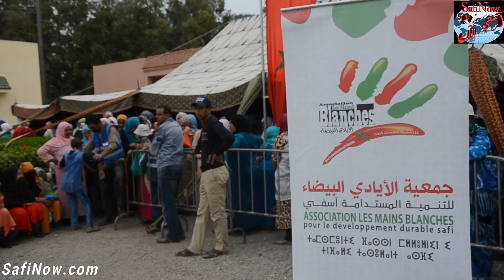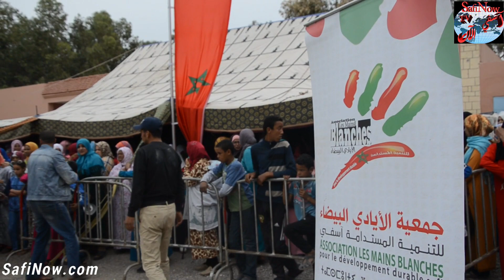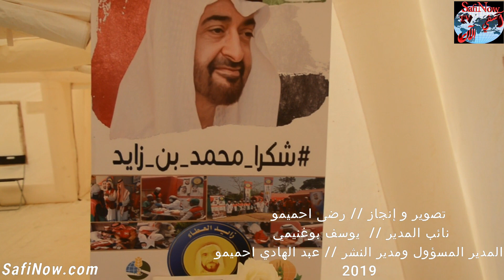جمعية الأيادي البيضاء للتنمية المستدامة تنظم قافلة طبية بجماعة مول البركي